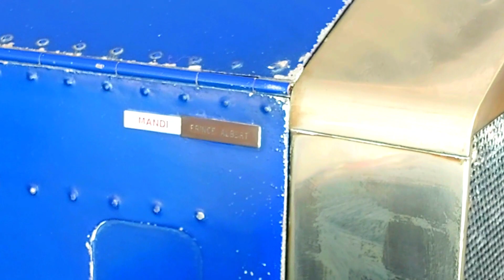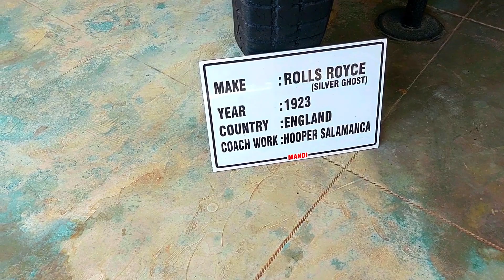Rolls Royce Ghost 1923 (Prince Albert's car) (Mandi state car)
Hi Guys

My Name is Prashil Bhatt. You are watching diecast car collection. In today's video the car is belong to prince albert (state mandi). It is Rolls Royce ghost.

If you like it please share it with car enthusiasts.